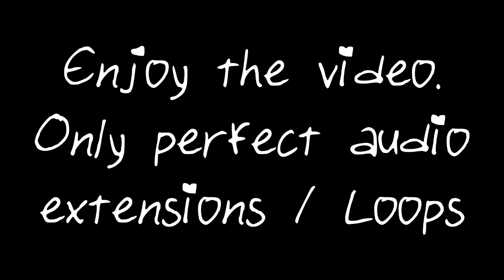[5 Hour] Nightcore - Zombie (Zombic & Felix Schorn Remix)